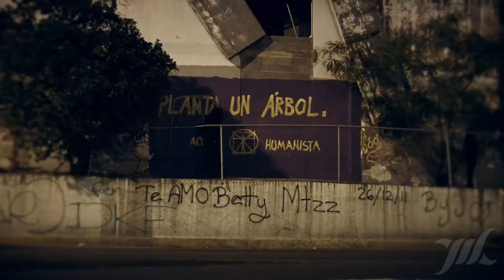GRAFFITI BOMBING - GRAFFITI VIDEO - GRAFFITI TRAIN - GOPRO GRAFFITI